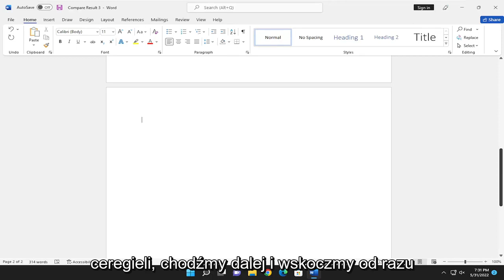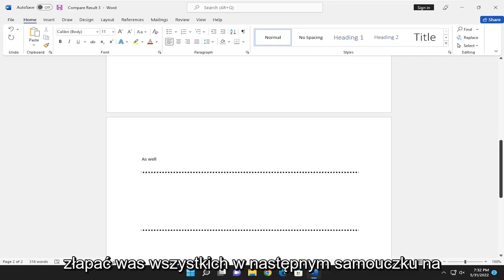Jak wstawić kropkowane linie w programie Word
Jak rysować kropkowane linie w programie Microsoft Word [Samouczek]

Microsoft Word jest dość potężny pod względem funkcji, które wnosi do stołu. Istnieje wiele funkcji, o których większość ludzi jeszcze się nie dowiedziała, w tym zaawansowane spektrum. Jedną z takich funkcji jest możliwość dodawania kropkowanej linii do dokumentów.

Program Microsoft Word ułatwia dodawanie kropkowanej linii jako separatora w dokumentach, a można to zrobić na wiele sposobów. W tym przewodniku pokażemy, jak to zrobić.